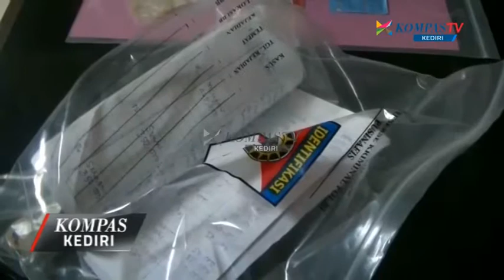KOMPAS KEDIRI EPS 76 SEG 1